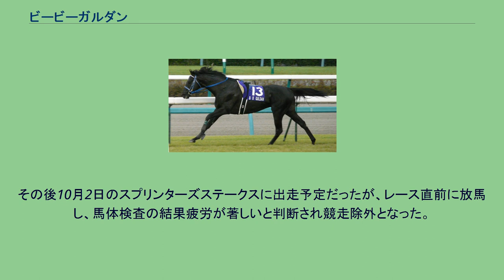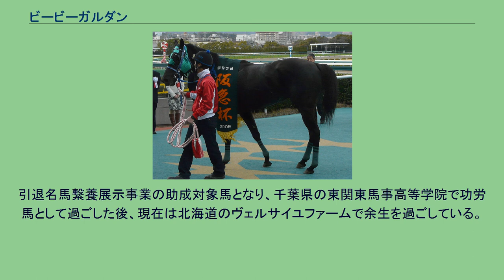ビービーガルダン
ビービーガルダンは日本の競走馬。
おもな勝ち鞍は2009年阪急杯、キーンランドカップ。
馬名の「ガルダン」は坂東牧場と親交がある調教師の藤沢和雄が厩舎を開業した当初、厩舎の中心として支えた競走馬ガルダンに由来する。
2009年阪急杯 2011年スプリンターズS 2006年7月函館競馬場でデビュー。
その初戦で早くも勝ち名乗りを上げるも、札幌2歳ステークスでは距離の壁に泣き12着敗戦。
この後厩舎にて調整されていたが10月に骨折を発症。
症状は軽微ながら3歳夏まで休養に充てられる。
体質が弱く復帰後してからも骨膜炎のため成績を残せずにいたが、4歳春頃より症状も良化、回復後はそれまで条件クラスでもたついていた鬱憤を晴らすかのように3連勝。
重賞初挑戦のキーンランドカップでは2着、さらにスプリンターズステークス3着と結果を残し、夏の上がり馬として短距離路線の一員に名を連ねた。
年明け初戦の阪急杯では、前走京阪杯の敗戦に加え1400mでの実績の無さをメディアで懸念され7番人気と評価を落とすも、連覇を目論み直線先に抜け出したローレルゲレイロを捕らえ優勝、待望の重賞タイトルを手中にする。
主戦安藤勝己のドバイ騎乗により武幸四郎に乗替となった高松宮記念では4番人気に推されたが初の左回りに終始苦戦、4角では外に膨らむ等左手前で走ることができないまま16着と大敗を喫した。
その後、4月18日のマイラーズカップでは直線で一旦先頭に立つも失速し8着に敗れた。
7月5日の函館スプリントステークスに出走予定だったが、馬房内のアクシデントにより回避した。
その後の2009年8月30日、4ヶ月休養して札幌競馬場のキーンランドカップに出走し、これまでの不振がウソのような鮮やかなレース運びで1着入線し、重賞2勝目を飾った。
そして、10月4日のスプリンターズステークスに出走。
レースでは好位追走から直線で外から追い込み、逃げ込みを図ろうとするローレルゲレイロと共に2頭が並んでゴール板を駆け抜けた。
レース終了から10分近い写真判定の結果、ハナ差の2着に敗れた。
11月3日、初のダートレースとなったJBCスプリントは、4コーナーで折り合いを欠き6着に敗れた。
2010年の緒戦は連覇のかかった阪急杯から始動。
2番手でレースを進めたが直線で失速し7着に敗れた。
3月28日の高松宮記念は最後の直線で追い込みを見せたが、キンシャサノキセキにハナ差及ばず2着に敗れた。
3ヶ月の休養を挟んで、7月4日の函館スプリントステークスに1番人気で出走、中団から脚を伸ばしてくるもワンカラットの2馬身差の2着に敗れた。
連覇をかけて挑んだ8月29日のキーンランドカップでも1番人気に推されたが、スタートで後手を踏んだのが響いて4着に敗れた。
本番のスプリンターズステークスでは中団追走も直線ではまったく伸びず10着と大敗した。
12月18日の阪神カップでも11着と大敗した。
2011年の緒戦は前年同様阪急杯、中団追走も伸びを欠き8着に敗れた。
高松宮記念は中団から脚を伸ばしたがキンシャサノキセキの4着。
安田記念では中団からレースを進めたが直線ではまったく伸びず15着と大敗。
キーンランドカップでは好位から渋太く脚を伸ばしカレンチャンのクビ差の2着となった。
その後10月2日のスプリンターズステークスに出走予定だったが、レース直前に放馬し、馬体検査の結果疲労が著しいと判断され競走除外となった。
このあと12月17日の阪神カップに出走を予定していたが、12月14日の追い切り後、右第1指節種子骨々折が判明し引退、12月23日付けで競走馬登録を抹消された。
引退後はアロースタッドで種牡馬となった。
2019年に坂東牧場へ移動し、この年限りで供用停止。
引退名馬繋養展示事業の助成対象馬となり、千葉県の東関東馬事高等学院で功労馬として過ごした後、現在は北海道のヴェルサイユファームで余生を過ごしている。
母はニュージーランドからの輸入馬。